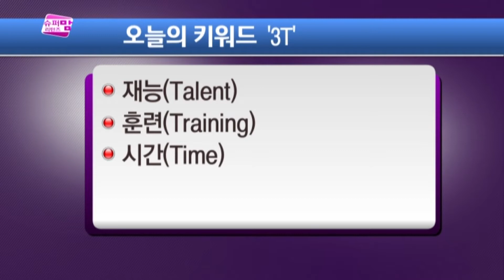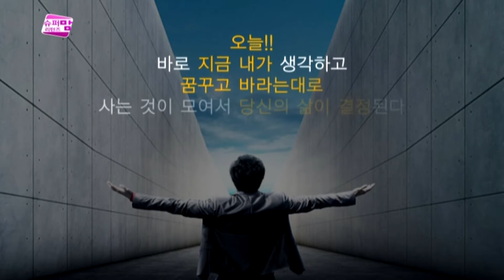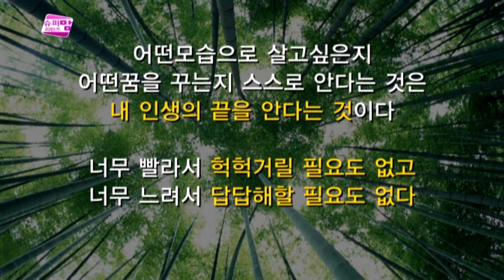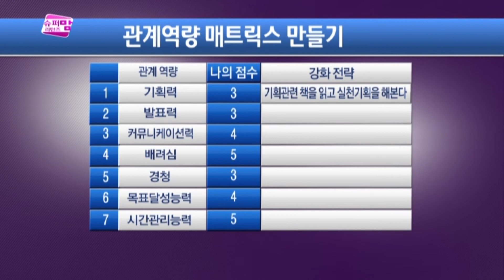슈퍼맘 리턴즈 조연심의 퍼스널브랜드 하진옥 원장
조연심의 퍼스널 브랜드
하은유치원 하진옥 원장의 인생이야기
하진옥 원장의 새로운 교육방법에 대해서 알아봅니다